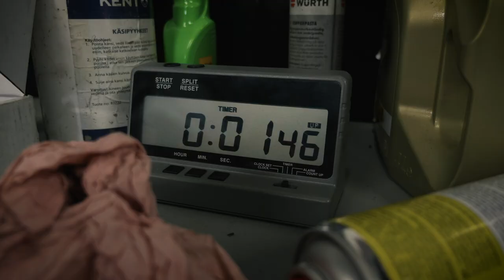Rally GB Vlog #5 – Back in Business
See the Saturday highlight! Back in business for the legendary stages at Rally GB.

Today was a mudfest!

And btw: How do you say "uten mat og drikke, duger helten ikke" in English?